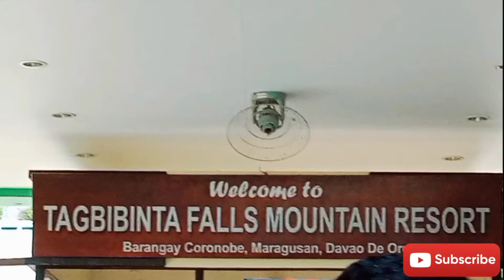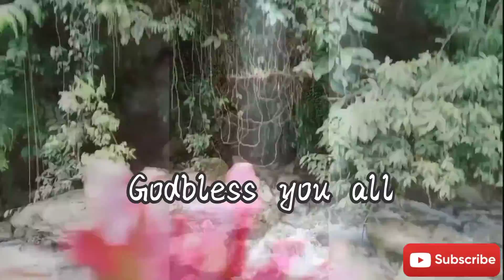Vlog#04 Going to somewhere "Tagbibinta falls Mountain Resort""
Traveling to somewhere hehhe first time kung makapunta ng falls din makaligo ng poll share lang po hehe I love travel but I travel sometimes only because of the situation today I hope soon this pandemic are gone in God's grace.
 keep safe everyone godbless
I love this quote